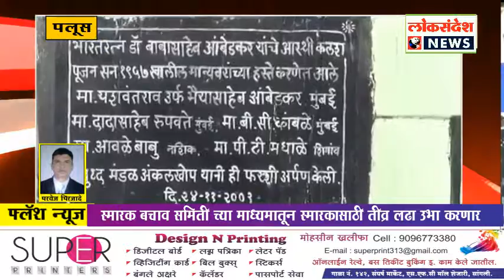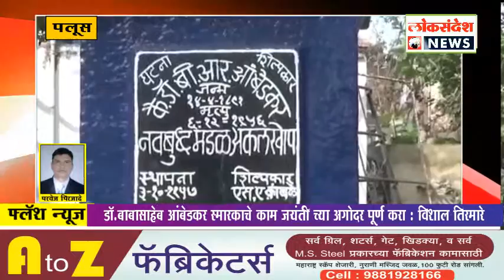पलूस - डॉ.बाबासाहेब आंबेडकर स्मारकाचे काम जयंती च्या अगोदर पूर्ण करा : विशाल तिरमारे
गेली कित्येक वर्ष आम्ही या स्मारकाच्या दुरुस्ती साठी आंदोलन करून मागणी करीत आहोत. काहीप्रमाणात आमच्या मागणीनुसार दुरुस्ती ही करण्यात आली होती. परंतु संपूर्ण कामच निकृष्ट दर्जाचे असल्याने कितीही दुरुस्ती केली तरी पुन्हा पुन्हा त्याची दुरवस्था होत असल्यामुळे जनतेमध्ये प्रचंड संताप आहे.या कामाची उच्चस्तरीय चॉकशी करून स्मारकाचे काम तात्काळ सुरु करुन स्मारकामध्ये बाबासाहेबांचा पुतळा उभा करून त्याचे लोकार्पण करण्यात यावे.यासाठी कोणत्याही पक्षाचे नाव न घेता डॉ.बाबासाहेब आंबेडकर स्मारक बचाव समिती अंकलखोप या नावाने तीव्र स्वरूपाचा लढा उभा करण्याचा निर्णय सर्वानुमते घेण्यात आला.
               यावेळी बहुजन समाज पार्टी चे पलूस कडेगाव विधानसभा अध्यक्ष विशाल तिरमारे, विधानसभा कोषाध्यक्ष शितल मोरे,बहुजन कामगार संघटना पलूस तालुका सरचिटणीस अक्षय तिरमारे,शाखा अध्यक्ष रोहीत वारे,विकास वारे,रोहित वारे,निलेश वारे,नितीन वारे,अमोल लांडगे,अमोल वारे,प्रदीप देवकुळे,अक्षय वारे,अवधूत देवकुळे,प्रथमेश वारे,ओंकार वारे,सिध्दांत भिंगरदेवें,शुभम लांडगे,अमोल वारे यांच्यासह प्रमुख कार्यकर्ते उपस्थित होते